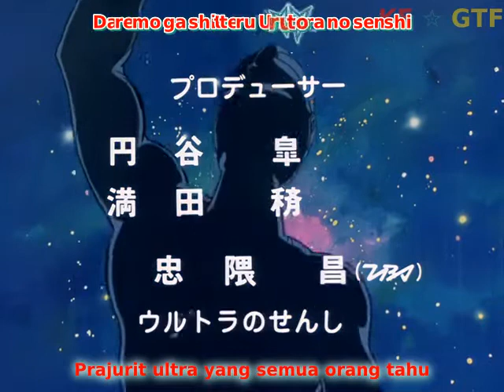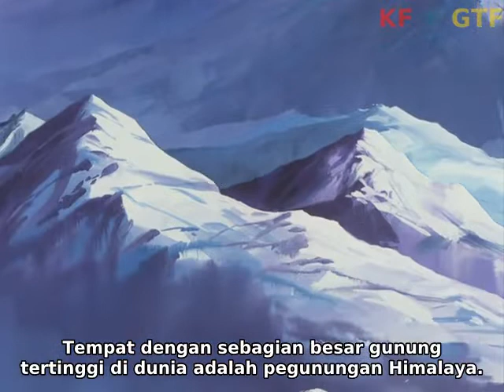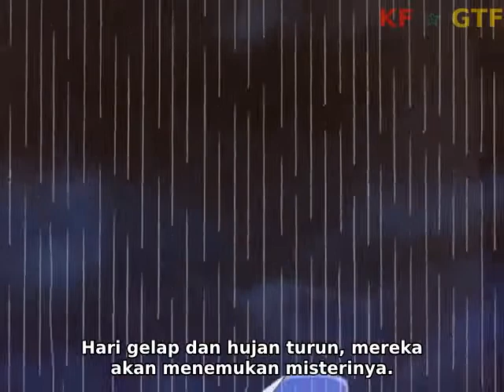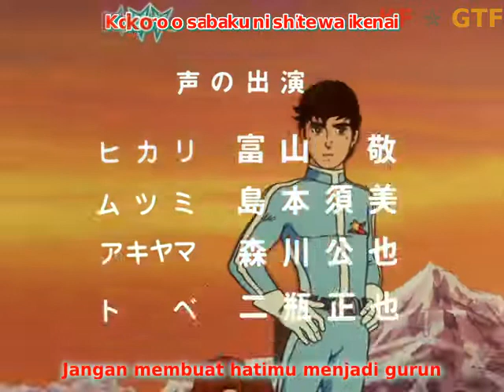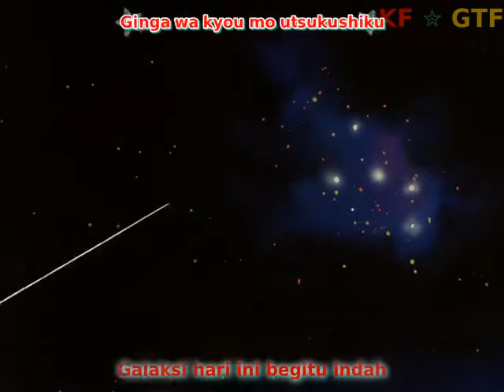The☆Ultraman Episode 11 Sub Indonesia